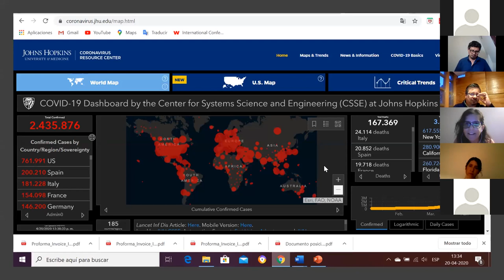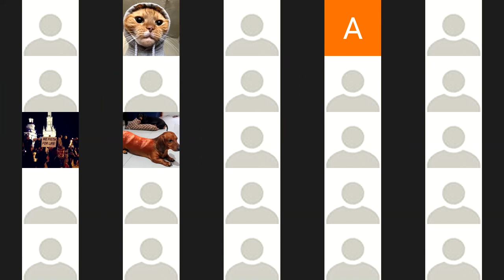Salud Pública y Crisis Pandémica: Una mirada antropológica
En el primer Conversatorio Virtual en Tiempos de Pandemia, los académic@s del Departamento de Antropología de la Universidad de Chile: Maria Sol Anigstein, Claudio Cerda, José Isla y Andrés Gómez, discuten diferentes aristas asociadas a la salud pública y la crisis pandémica en Chile.
Fecha: lunes 20 de abril 2020, 18:00 hrs.